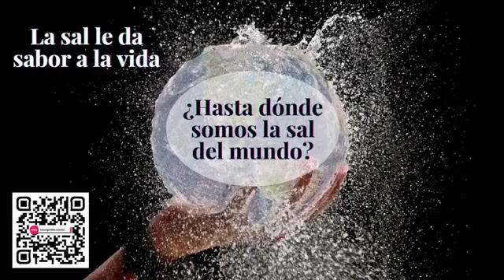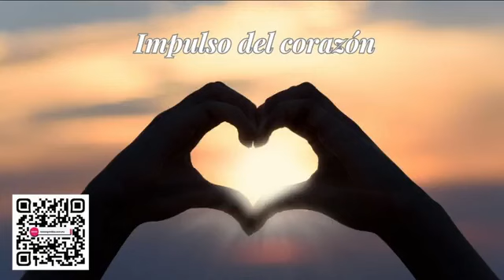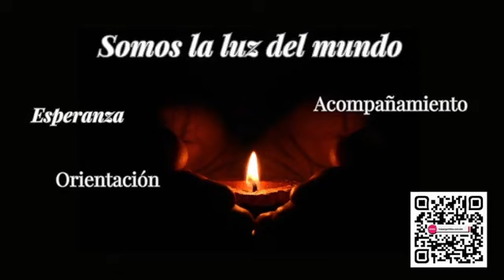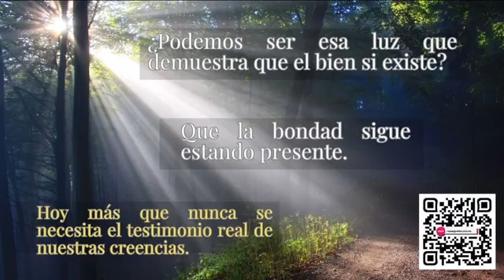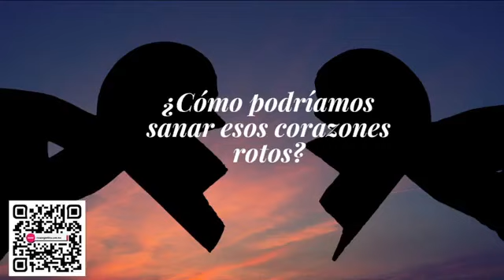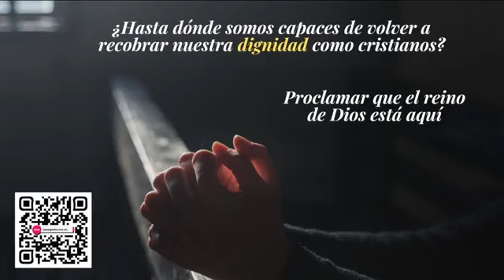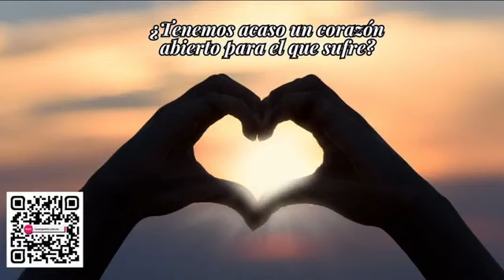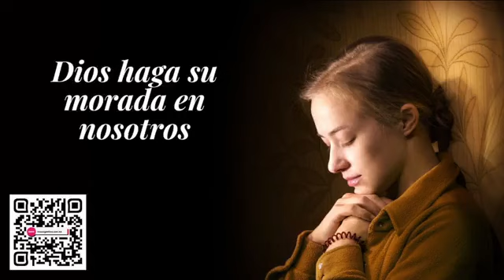¿Qué significa ser SAL y LUZ para el mundo?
La Semana Santa es un momento ideal para hacer una reflexión profunda.

¿Qué significa ser nosotros mismos? ¿Hasta dónde somos nosotros, esas personas que aportan entusiasmo? ¿Hasta dónde somos la sal que da sabor/ánimo?